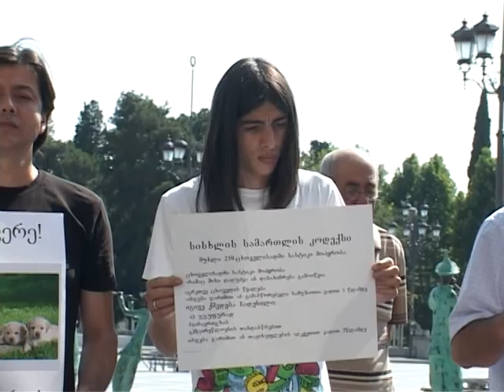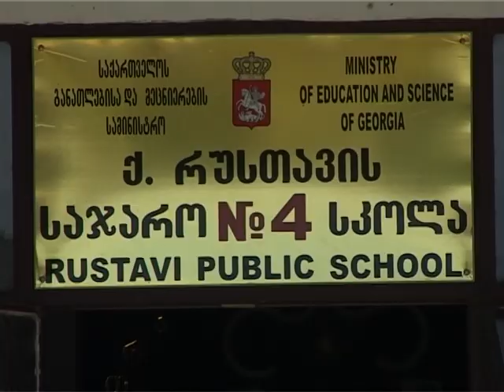ქვემო ქართლი tv 15 07 2013